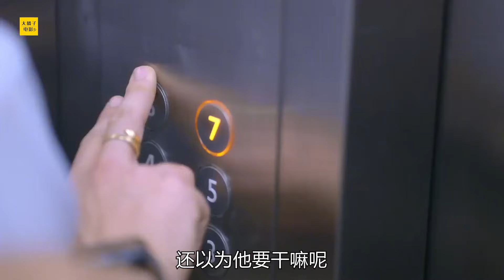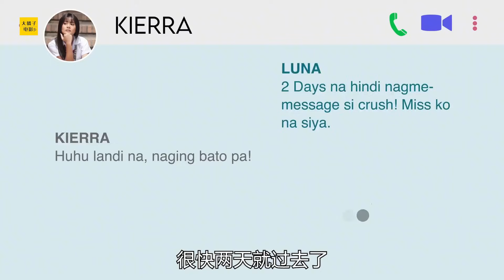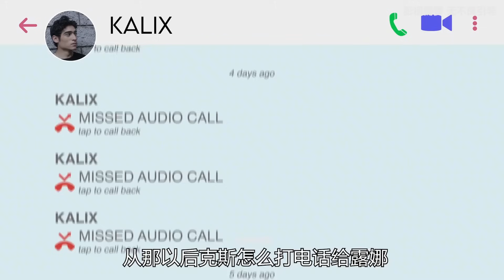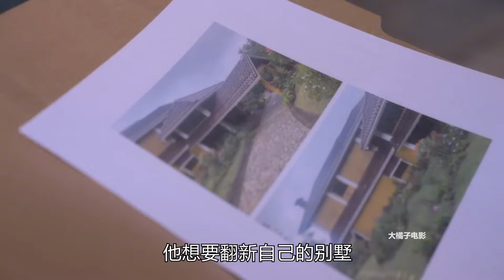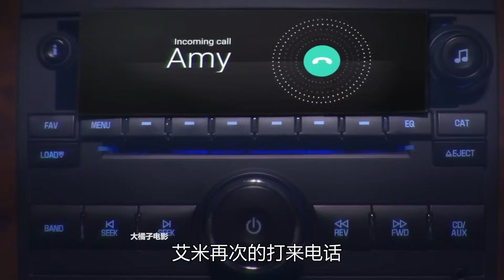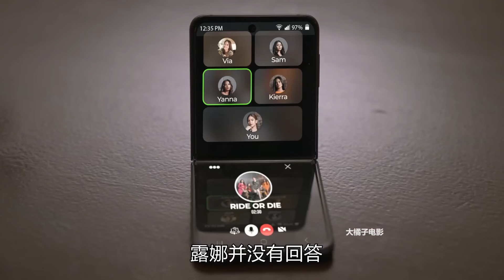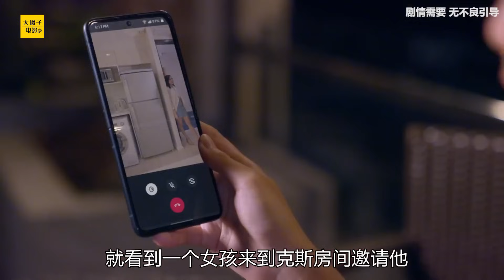一口气看完狗血菲剧《一场西班牙的雨》一对甜蜜的校园情侣却因误会分开十年，再次相遇时两人都还爱着彼此